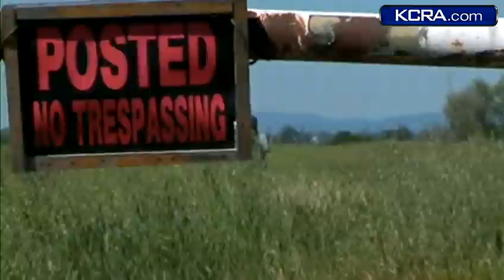Road widening project to be presented in Elk Grove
A proposal to widen Kammerer Road in Elk Grove to ease traffic congestion will be presented Thursday night at Elk Grove City Hall.